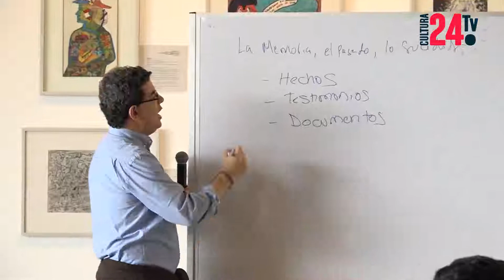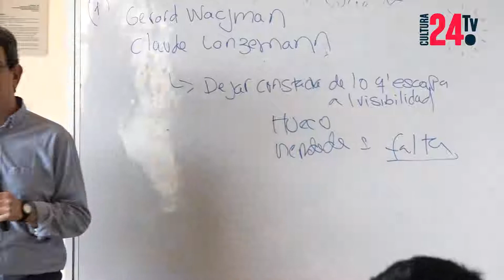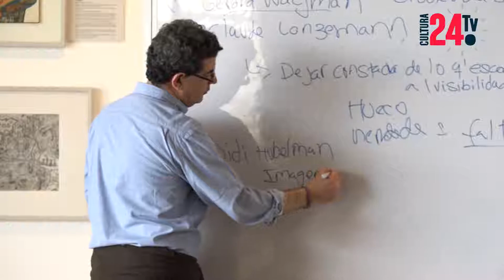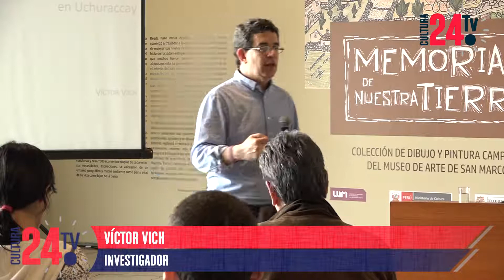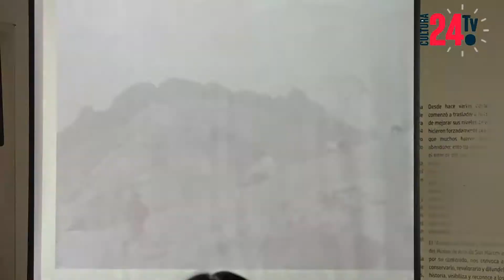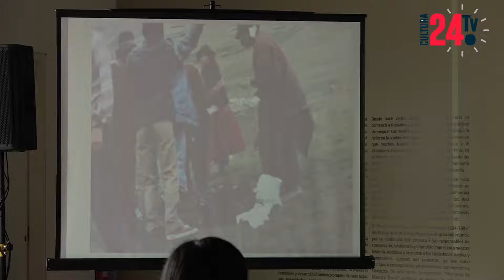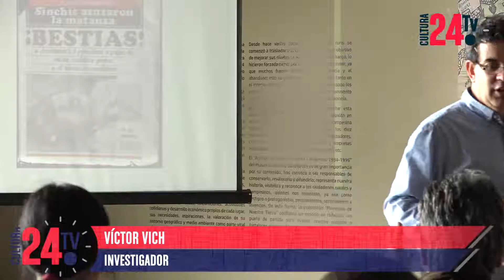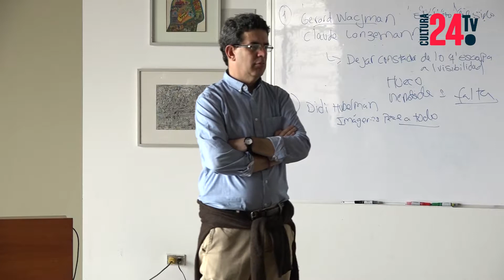Uchuraccay: El testimonio póstumo de Willy Retto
El fotógrafo Willy Retto, murió en Uchuraccay, una comunidad de las alturas de Ayacucho, en 1983. Las últimas imágenes que registró en esa comisión periodística son analizadas por el académico Víctor Vich.